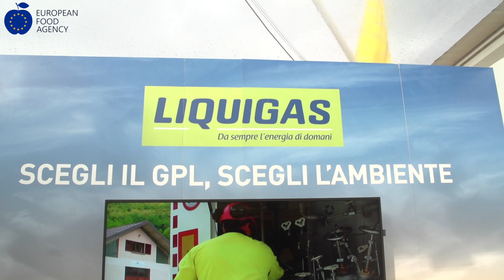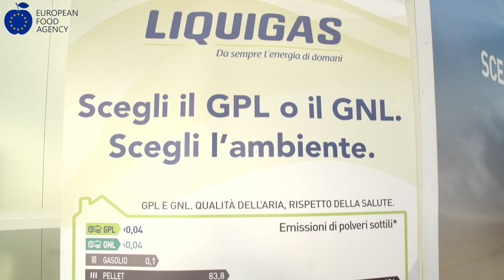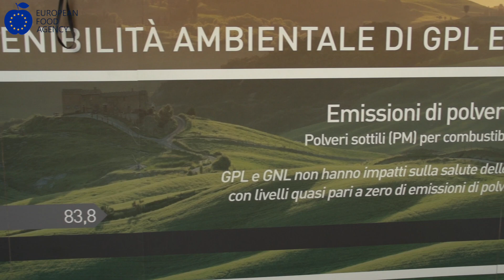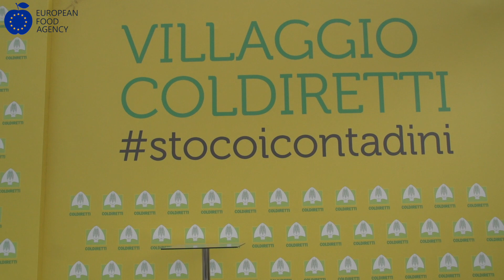Energia pulita per la sostenibilità nell'agroalimentare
In scena al Villaggio Coldiretti di Roma l'energia green a servizio dell'agricoltura e dell'industria. Liquigas è leder italiano nel GPL e GNL ed è partner di Terra Nostra, associazione di Coldiretti impegnata anche nello sviluppo della sostenibilità energetica. In questa intervista esclusiva con EFA News, Marcello Zefferi, direttore commerciale centro Italia Liquigas, illustra le grandi potenzialità di sviluppo di queste nuove fonti nel nostro paese.